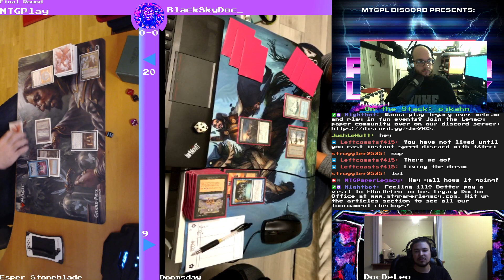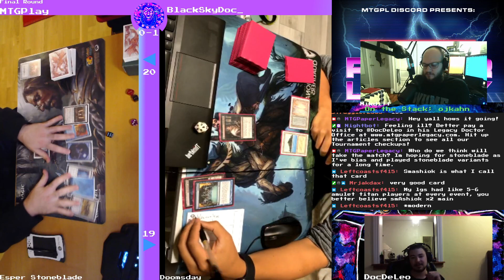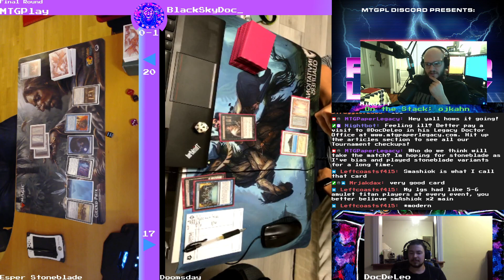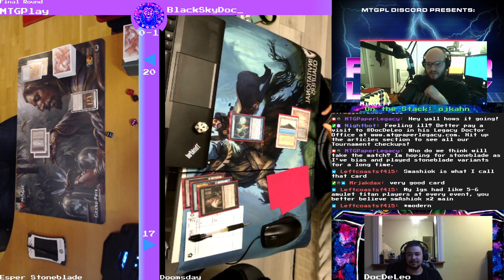MTGPL Discord - 11/7 Weekly Paper Legacy Challenge Finals Esper Stoneblade vs Doomsday